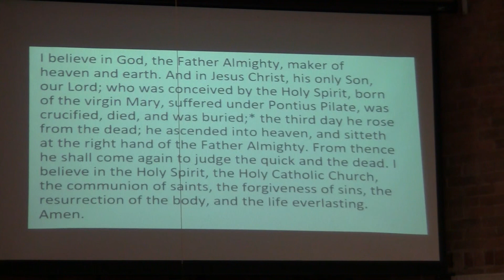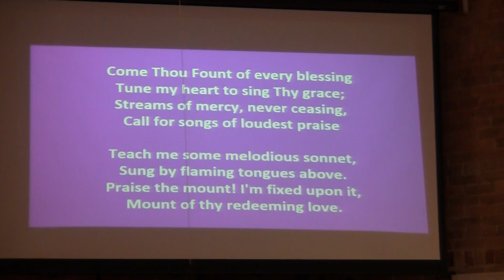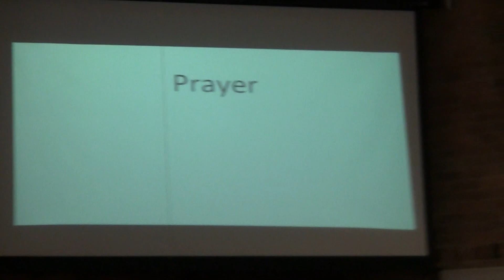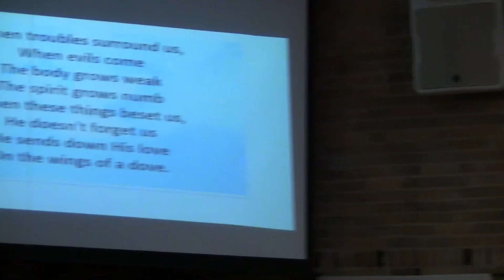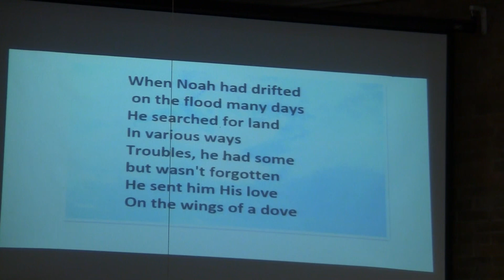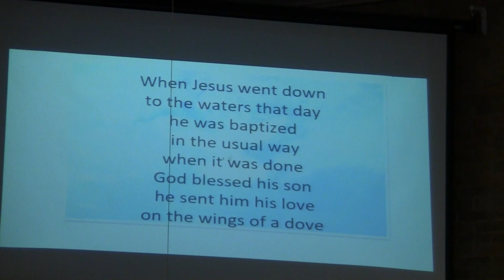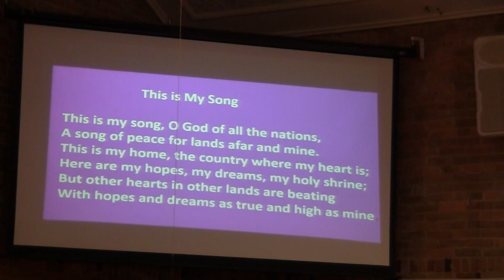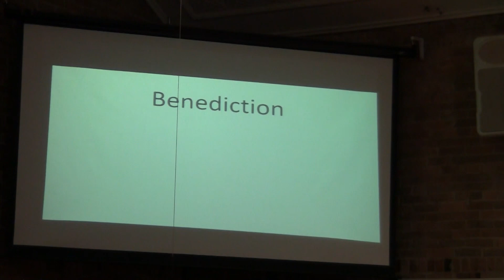FUMC Smithille Sunday Service July 3 2022